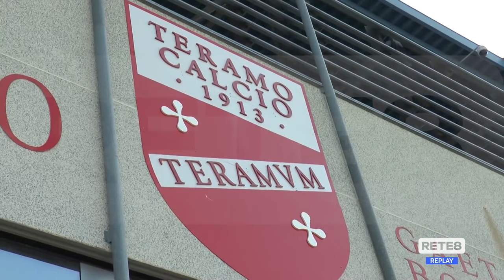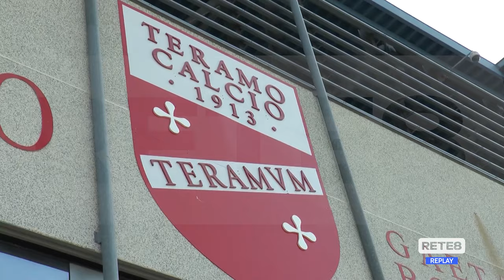Teramo - Stadio Bonolis: trattative in corso